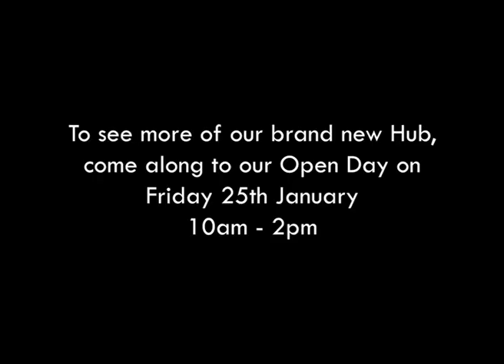Our New Hub At Halesowen College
Come to our Open Day on Saturday 25th January, 10am - 2pm to see more of our Hub.